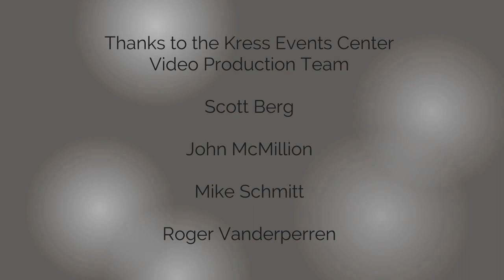2019 Green Bay East High School Graduation Ceremony